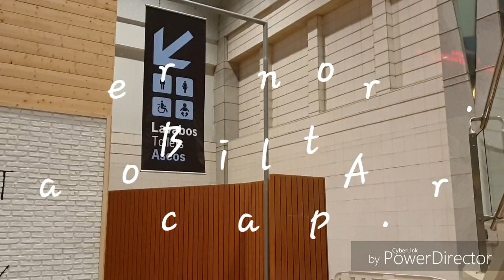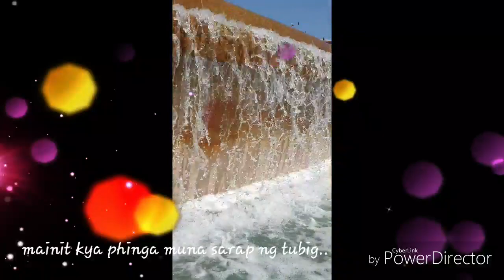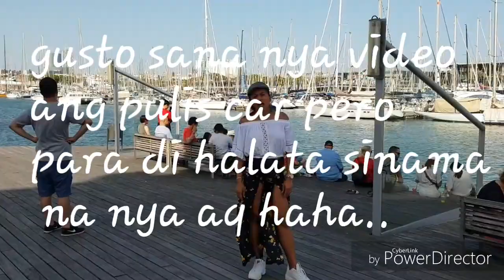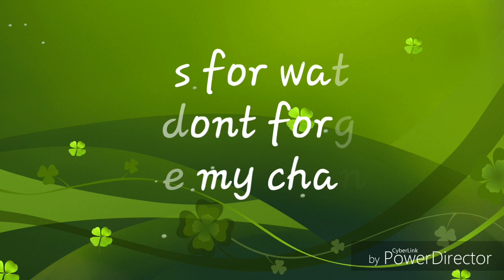BARCELONA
Welcome to Barcelona inday.